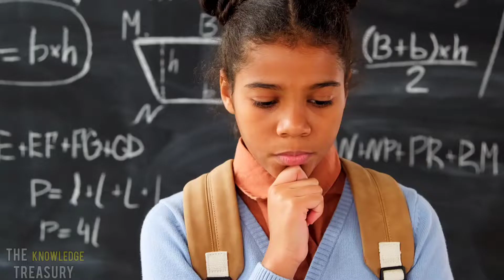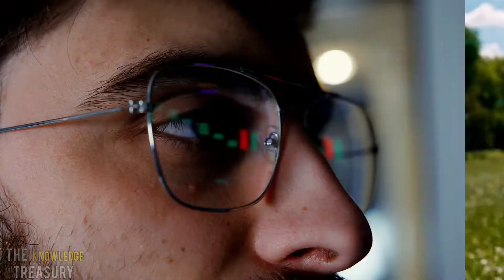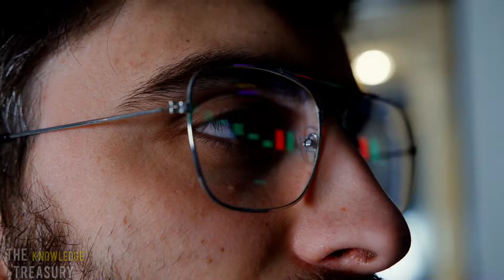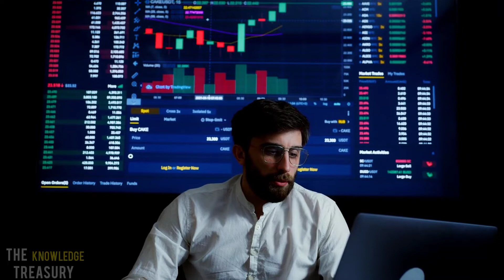चालाकी से बात करना सीखें|How To Talk With Others In Correct Way😎|How To Impress Anyone 😌.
About Video:-दोस्तों, आज के समय में, फिर चाहे वो लड़का हो या लड़की सब लोग चाहते हैं की सामने वाला आदमी को इंप्रेस कैसे करें??
पर ये सच है कि आप चाह कर भी ऐसा नहीं कर पा रहे हैं, लेकिन क्यों? क्या आपने कभी सोचा है कि जहाँ एक तरफ कोई आदमी पल भर में किसी को Impress कर लेता है लेकिन आप नहीं कर पाते हैं? कुछ तो बात होगी सामने वाले में। जिससे वो कर लेता है लेकिन आप नहीं।
 किसी भी शादी, या कोई फंक्शन में हर कोई चाहता है की लोग उसकी बातों से आकर्षित हों, पर ये जितना आपको मुश्किल लगता है उतना मुश्किल असल में है नहीं, बस आपको कुछ बातों का ख्याल रखना होगा जो हम इस वीडियो में आपको बताने वाले हैं, इसके साथ साथ हम आपको कुछ टिप्स भी शेयर करेंगे जिसको आप यूज करके  किसीको भी इंप्रेस कर सकते हैं। आपको हम पहले ही बता दे की ये वीडियो किसी पार्टिकुलर लड़का या लड़की के लिए नहीं है बल्की इसे कोई भी देख सकता है।
                जैसे मान लो की,आपको किसी लड़के से मिलना हो या किसी लड़की से या फिर अपने कम्पनी में कोई इंटरव्यू देना हो, तो आप इंटरव्यूअर को भी इंप्रेस करके कोई जॉब भी आसानी से ले सकते हैं।आपको अपने जीवन में कभी-न-कभी किसी न किसी से तो जरूर मिलना होता है, फिर चाहे उसका पर्पस कुछ भी हो। तो उस मिलन के दौरान आपको ऐसा क्या करना चाहिए जिससे कि सामने वाला आपकी बातों से आपका फैन हो जाये। पर ऐसा होगा कैसे, आइए हम इस वीडियो के माध्यम से समझते हैं?